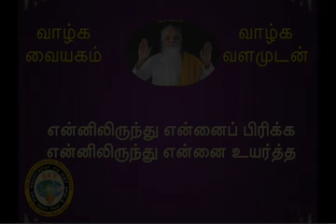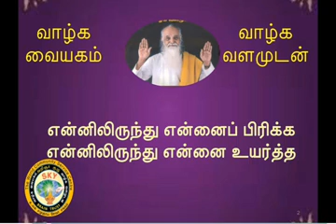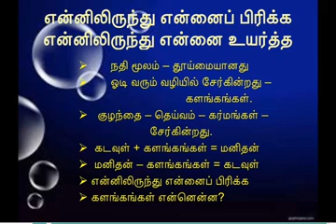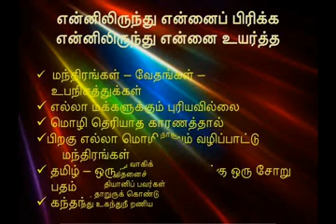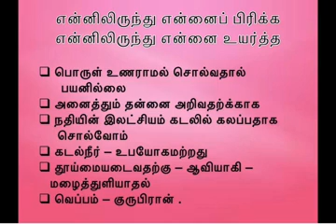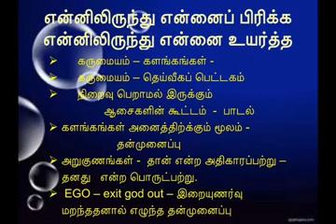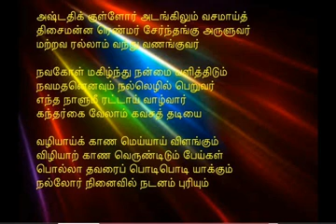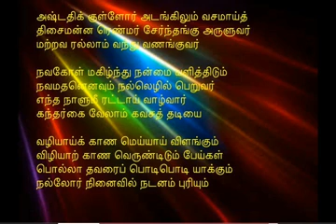'என்னிலிருந்து என்னைப் பிரித்து, என்னை விட, என்னை உயர்த்து' - பேரா.கோதை கோவிந்தராஜன் அம்மா அவர்கள்